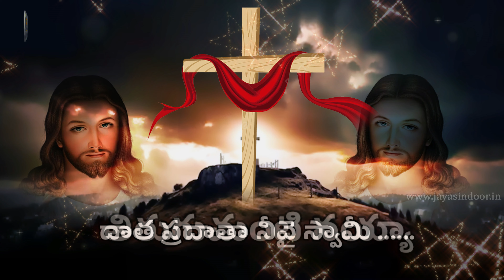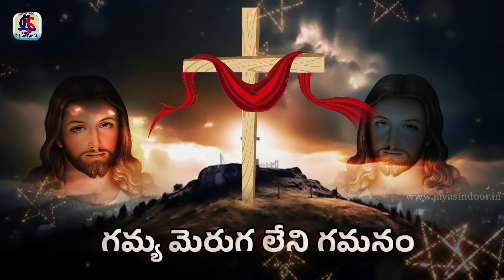ప్రభు యేసయ్య || Prabhu Yesayya || Jayasindoor Christian Songs || Devotional Songs || Jesus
Song Name: Prabhu Yesayya
Singer: Bhandhavi(Hyderabad)
Lyrics: J. Om Prakash(Telangana)
Album No: JSE - 1667
Lyrics:
జీసేస్ సాంగ్:
తిమిరమందు తీరం – ట్యూన్:
గమ్య మెరుగ లేని గమనం
గతియె లేని పయనం – 2
పరితపించితీ ప్రభు యేసయ్య == 2
పాలన చేయవ ఈ దీనునయా       || గమ్య ||
1. దారిమరచితీ నే నిరతం  తిరుగుచుంటి నయ్యా == 2
దాత ప్రదాతా నీవై స్వామీ
 దారిని  చూపుము నిత్యము దేవా            || గమ్య ||

2. కంట నీటితోని  |  కాళ్లను కడిగెదను  దైవం == 2
కరుణ చూపు నీవే తండ్రి .
కటాక్షించు  ఈ   జన్మమునందు                 || గమ్య ||

3. తల్లి తండ్రి లేనీ | తనయు నయ్య నేనూ  == 2
తల్లియు తండ్రియు దైవము నీవే .
     (నను) తరియించె హస్తము  ( నీదే )       || గమ్య ||

4. పిలిచినంతలోనే  పలికే  ప్రభు  యెహోవా నీవే  == 2
    పిలిచిన పిలుపూ వినలేదా  నీవూ  == 2
పలుక  ఏలని మౌనము  గుంటివా                || గమ్య ||

5 . నిన్ను  విడిచి   నేనూ  |   యుగము లెన్నొ  గడిపితినయ్య == 2
నిన్ను చేరి నీ పదము నందునా
     ఐఖ్యమౌదు  నే  నెన్నడో  దేవా                || గమ్య ||

6 . లోకముద్ధరించి  లోకుల  | కావగ  వచ్చితివా   == 2
శోఖము లేని లోకము మార్చగా .
      శిలువ   నెక్కిన  చిన్మయ  రూపా                 || గమ్య ||

7.  యూదుల  బాధలనూ  |  మాన్పగ  భువికే  తించితివి   ==  2
భాధలు వ్యదలే నిన్ను బందించీ .
     బలి  చేసెను  ఈ  విధియే  స్వామి                   || గమ్య ||
Similar Searches:
Bhakti Songs
Bhakti Songs Telugu
Devotional Songs
Christian Devotional Songs Telugu
Jayasindoor Songs
Telugu Songs
Jayasindoor Songs
Jesus Videos
Jesus Powerful Songs
Jesus Bhakti Patalu
Jesus Bhakti Songs
Jesus Songs
Jesus Patalu
Songs Of Jesus
God Songs
Prabhu Yesayya Song
Om Prakash Songs
Bhandhavi Songs